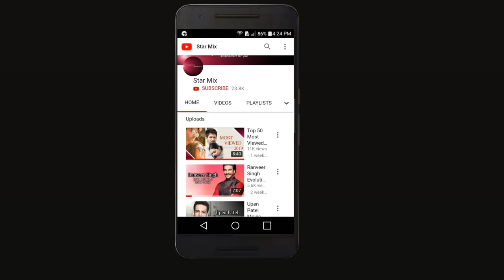Tabu Evolution (1985-2020)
Tabu:
Tabu is a renowned Indian film actress. She has acted in films of the Hindi industry, Tamil, Telugu Malabar and some in English He has won the National Prize twice Film and has received six Filmfare Awards.
Movies:
Hum Naujawan (1985)
Coolie No. 1 (1991)
Mashooq (1992)
Pehla Pehla Pyar (1994)
Vijaypath (1994)
Prem (1995)
Saajan Ki Baahon Mein (1995)
Sisindri (1995)
Haqeeqat (1995)
Himmat (1996)
Kadhal Desam (1996)
Tu Chor Main Sipahi (1996)
Jeet (1996)
Kaalapani (1996)
Maachis (1996)
Saajan Chale Sasural (1996)
Ninne Pelladata (1996)
Darmiyaan: In Between (1997)
Virasat (1997)
Border (1997)
Iruvar (1997)
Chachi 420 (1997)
Thaayin Manikodi (1998)
Aavida Maa Aavide (1998)
2001: Do Hazaar Ek (1998)
Hu Tu Tu (1999)
Biwi No.1 (1999)
Kohram (1999)
Hanuman (1999)
Hum Saath-Saath Hain (1999)
Thakshak (1999)
Hera Pheri (2000)
Kandukondain Kandukondain (2000)
Tarkieb (2000)
Dil Pe Mat Le Yaar (2000)
Shikari (2000)
Astitva (2000)
Ghaath (2000)
Snegithiye (2000)
Cover Story (2000)
Dil Ne Phir Yaad Kiya (2001)
Chandni Bar (2001)
Aamdani Atthani Kharcha Rupaiyaa (2001)
Maa Tujhhe Salaam (2002)
Filhaal... (2002)
Chennakesava Reddy (2002)
Zindagi Khoobsoorat Hai (2002)
Saathiya (2002)
Abar Aranye (2003)
Khanjar: The Knife (2003)
Hawa (2003)
Jaal: The Trap (2003)
Maqbool (2003)
Meenaxi: A Tale of Three Cities (2004)
Bhagmati (2005)
Andarivaadu (2005)
Silsiilay (2005)
Shock (2006)
Fanaa (2006)
The Namesake (2006)
Sarhad Paar (2007)
Cheeni Kum (2007)
Om Shanti Om (2007)
Pandurangadu (2008)
Toh Baat Pakki! (2010)
Khuda Kasam (2010)
Life of Pi (2012)
David (2013)
Jai Ho (2014)
Haider (2014)
Drishyam (2015)
Fitoor (2016)
Golmaal Again (2017)
Missing (2018)
Sanju (2018)
Andhadhun (2018)
De De Pyaar De (2019)
Ala Vaikuntapuramlo  (2020)
Jawaani Jaaneman  (2020)
I do not claim ownership for any of these material.
Please see the credits above.